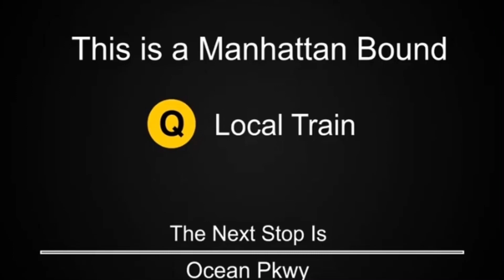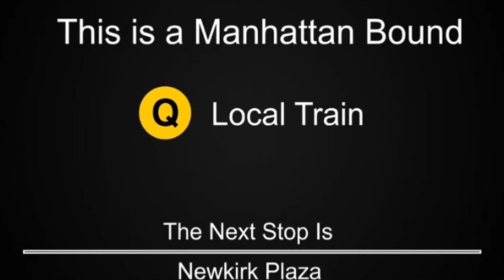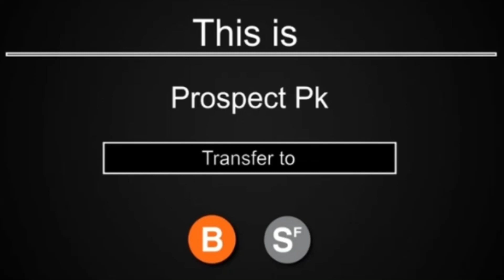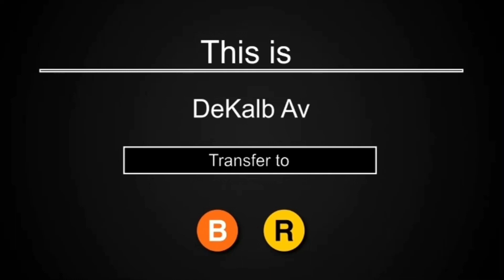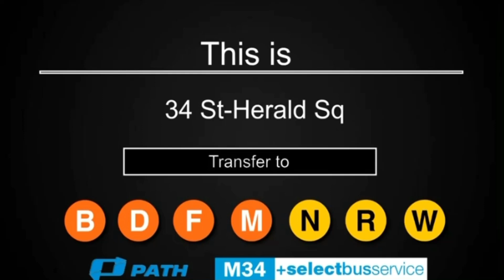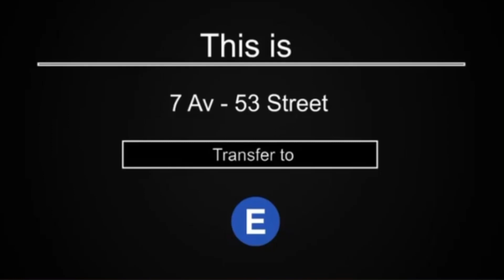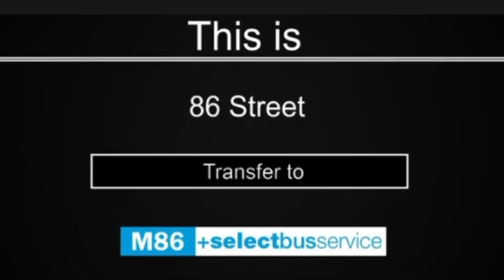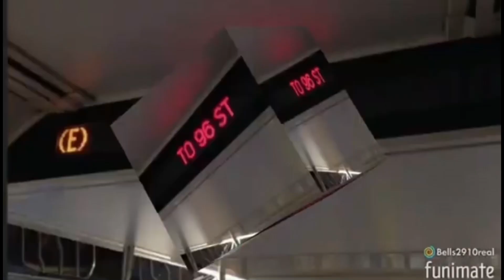Q train announcements to 145th Street Via CPW Lcl/6th Ave express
I HIT 201 SUBS! Here is Q train Announcements to 145th
Upcoming Announcements:

L to Bay Ridge 95TH

Z to Canarsie and More